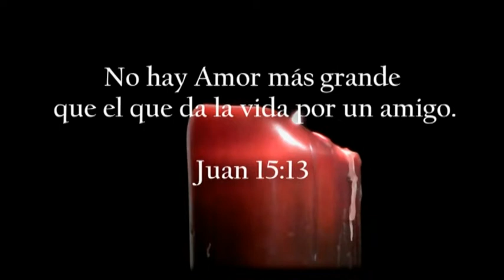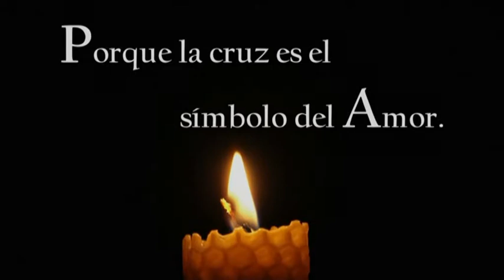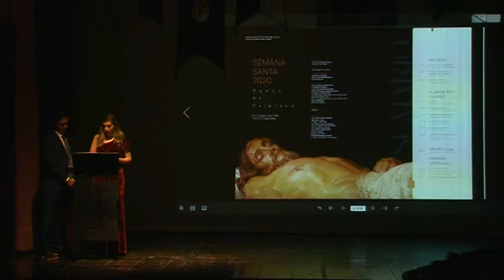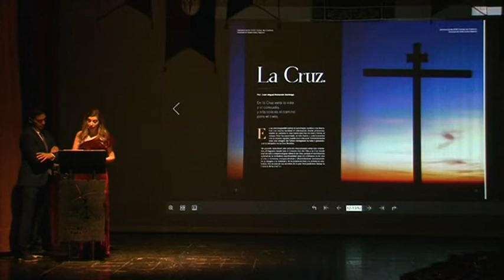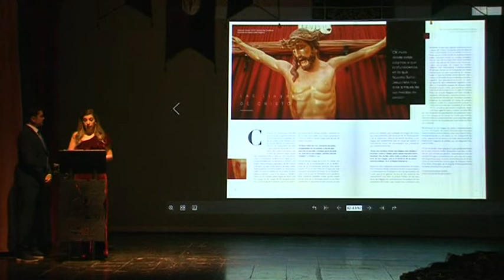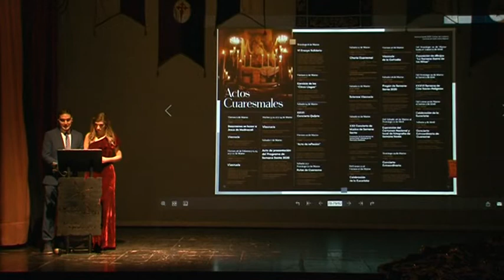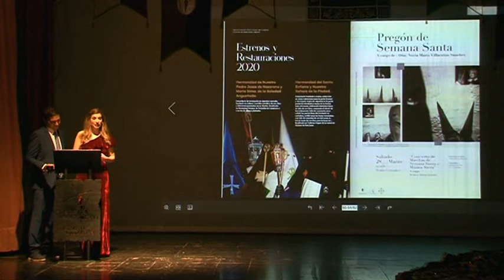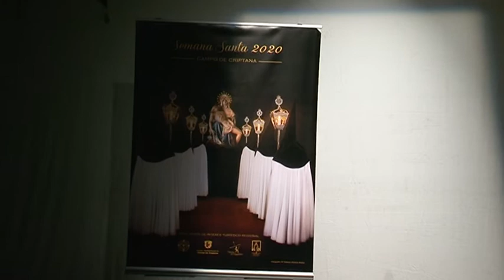Presentación Programa Semana Santa 2020